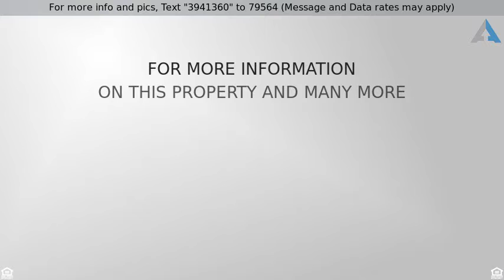Priced at $699,000 - 5204 Oak Cove Lane, Hollywood, SC 29449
Home for Sale in Hollywood

This magnificent home is respectfully known as The Stono-Castle, defining its stately beauty and appeal, which is only surpassed by its breathtaking architecture and incredible quality. Whether you enter from the four car garage with 20 foot ceilings, or up the beautiful stone stairway through the massive hardwood castle door, the feeling is the samea WOW! The kitchen boasts handmade cabinetry that towers eleven feet high over the massive granite center island. Stroll down into the great room and feel the warmth of your fireplaces as they glisten off the premium rosewood flooring which adorns three stories of this finely crafted home. Then step into your beautifully woodworked elevator and ride up to your incredible master suite. The colossal archways and detailed molding work is truly breathtaking and the walk in master closet/room can tame the most diverse wardrobe imaginable. A huge private workout room neighbors this extraordinary dressing room. At the far end of your master suite boasts a beautiful sunken Jacuzzi tub. After your tranquil spa time, visit your massive media room on the third floor to perfectly complete your stay vacation evening at home. The Stono Castle is nestled in the heart of a Links golf course and it boasts a true country club lifestyle in the prestigious equestrian neighborhood of Stono Plantation. If you're searching for a home that makes a statement about your commitment to excellence, come tour this fine example of quality craftsmanship. Offered at just a fraction of what it would cost to recreate.
Roof is Three full layers of Hydrostop.

The garage boasts ample space for 4-6 cars, or boat plus plenty of elevated open storage space...great for collector!

Media room can also be used as a 5th bedroom.

Not calculated in the 6400 sq feet of this fine home is an additional 1000 sq ft lower level that has the same exceptional fit and finish as found in the rest of the castle, making the heated and air conditioned space over 7500 sq ft!